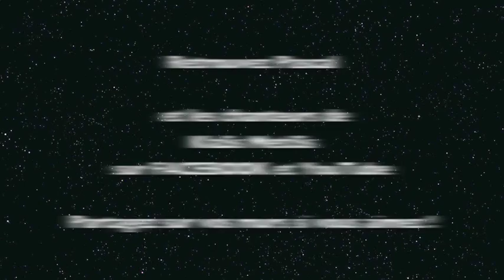Pascal Aubry (COVER) MAUDITE PRIERE Lynda Lemay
Pascal Aubry chante avec KMProd sur FACEBOOK

Encore un texte frappant (c'est le mot) de Lynda Lemay. Une chanson faite pour une femme, mais que je chante aussi. J'aime quand c'est difficile...